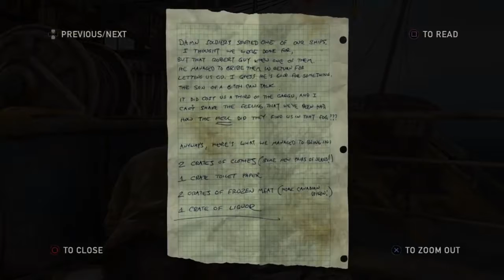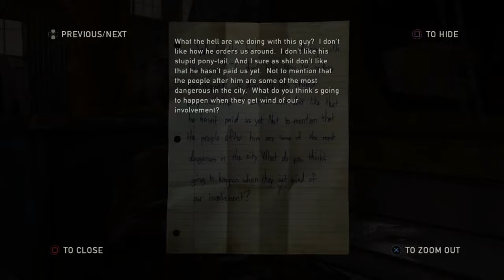Lets Play The Last Of Us Part 3 (No Commenarty)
I hope you guys enjoy my part 3 of the last of us
Lets see if can hit 5 likes on this video if we do I will make a part 4 so if you want to see more let's plays of the last of us it that like button.
|--Follow Me On--|
|--To Stay Updated--|
Thank You All So For All The Support :) :) :) :) :)
❤❤I Love You All So Much And I Hope You Guys Know That❤❤